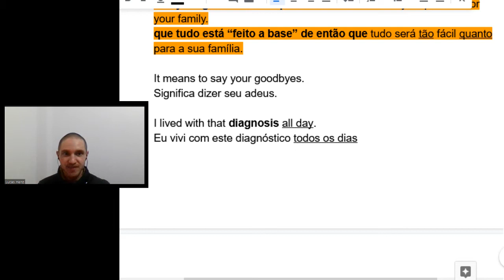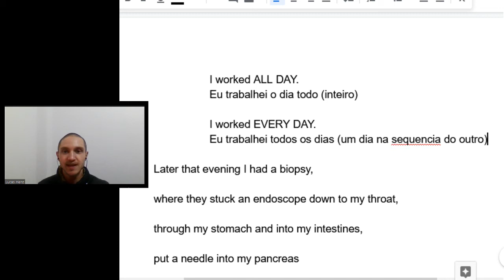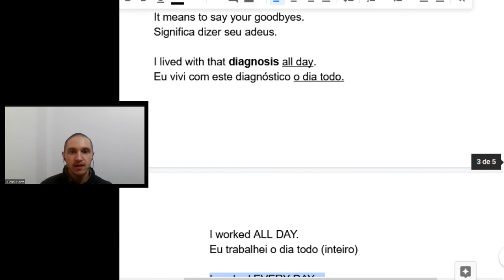Quando você deve usa EVERYDAY e quando você usa ALL DAY